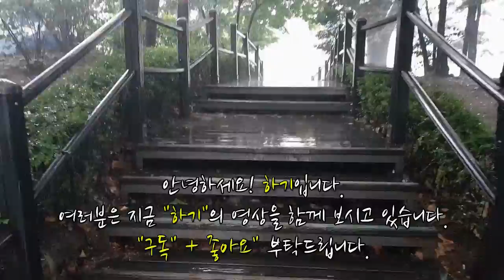H_MG[ETERNAL LIGHT_M]이터널라이트_ (탱커) 워리어시점 매드무비